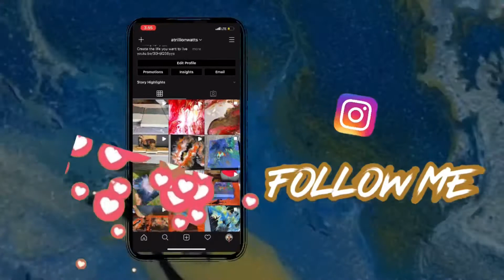#15 BROWN WITH A POP OF COLOR! ACRYLIC POURING - GORGEOUS RESULTS - MUST SEE!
What’s up Trillionairegang ! I hope you all are doing well today. I’m back to bring you all yet another pouring video!! This time I’m using a smaller canvas (11x14) to test of a color palette before I go big using the same palette. The colors used are

Masters Touch Raw Umber for the base
Masters Touch Yellow Orche
Pebeo Studio Acrylics Iridescent Green Yellow
Deco Art Metallics Pearl
Pebeo Studio Acrylics Iridescent Blue Green
Masters Touch Persian Red